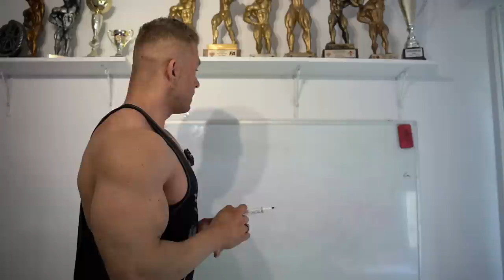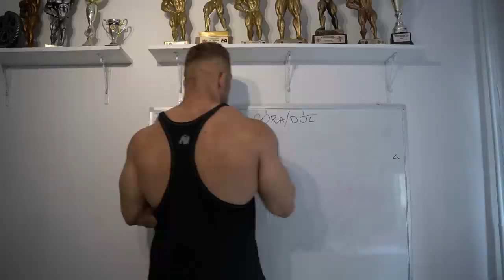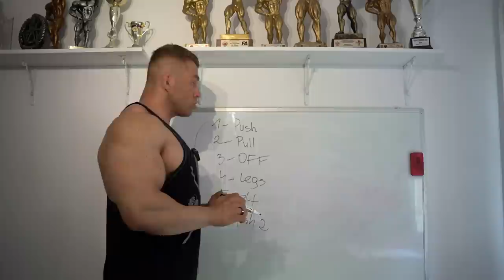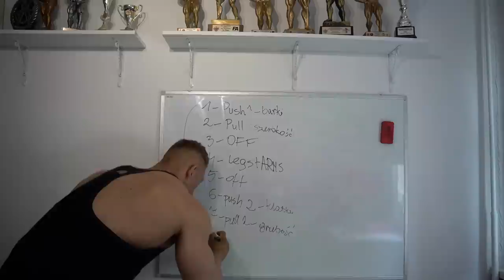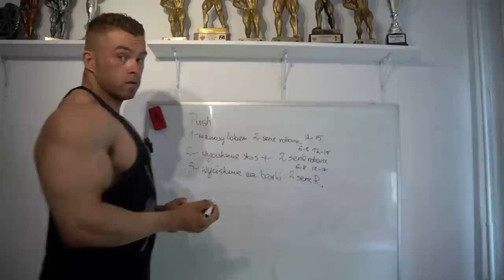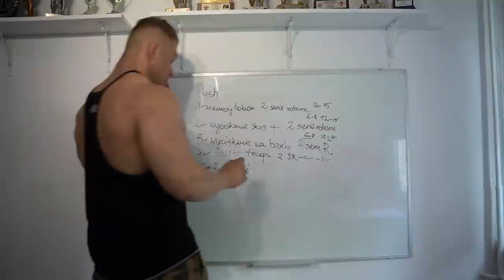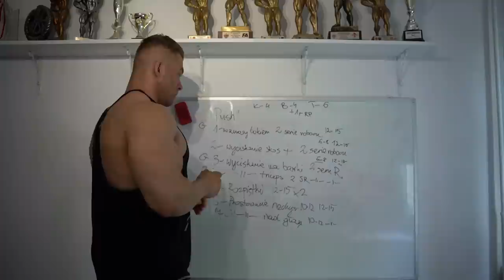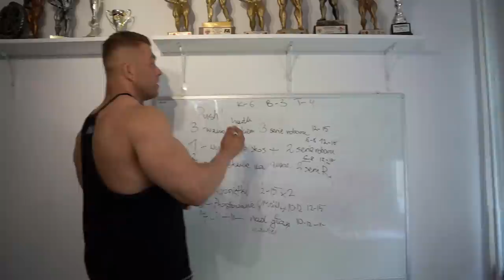Push Pull Legs split - ułóż swój plan [najlepsze przyrosty]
Jak stworzyć swój własny push pull legs